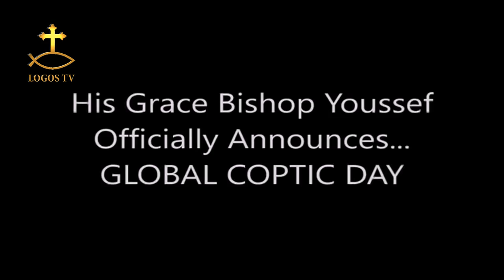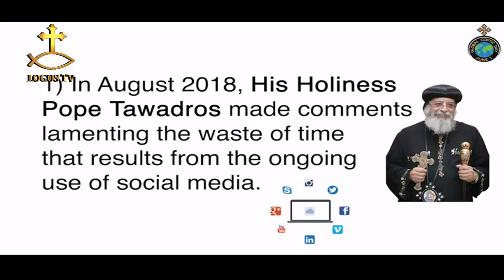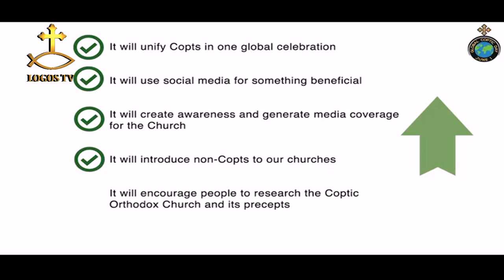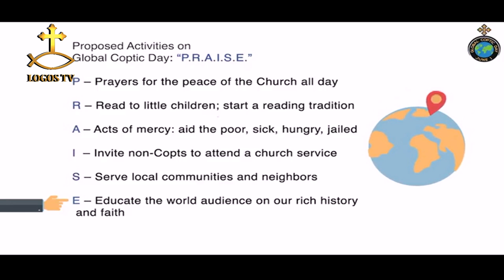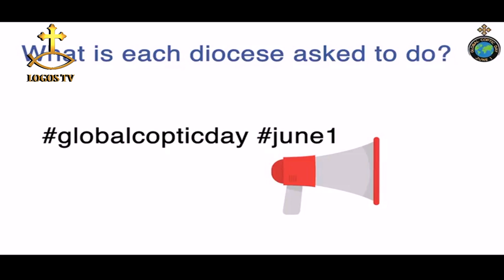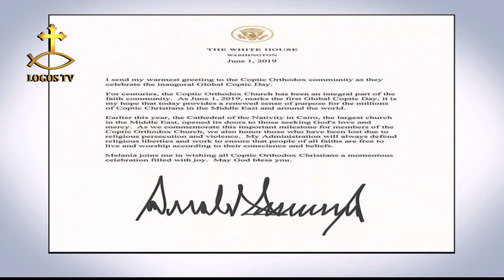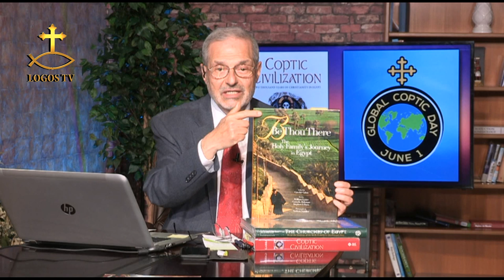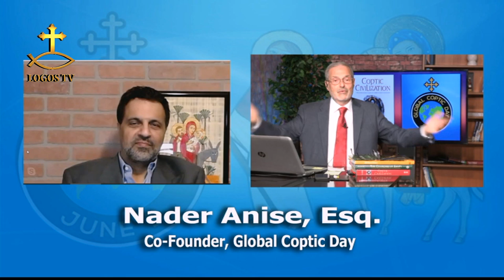Coptic Civilization (E053) – Global Coptic Day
Guest: Nader Anise, Esq., Co-Founder of Global Coptic Day
Host: Dr. Saad Michael Saad
First aired: 4 June 2019